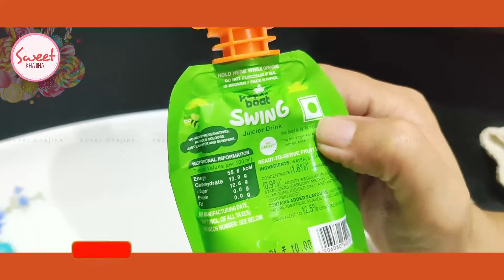Paper Boat | Swing | Pulpy Orange Juice | Ready to Serve Juice in 10 Rs. only